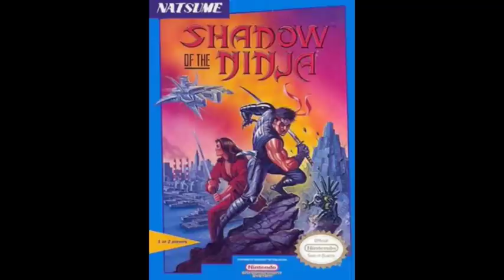Shadow Of The Ninja & Ninja Gaiden Shadow music comparison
Ninja Gaiden Shadow/Shadow Warriors for Game Boy was originally going to be a part of KAGE/Shadow of the Ninja/Blue Shadow  series, as you can probably guess by simply looking at the intro and listening to the last boss fight music.

Ninja Gaiden Shadow has 5 level themes, 2 of which are from Ninja Gaiden 1 and 3.
Here are comparison of the rest of the 3 on how they relate to the level themes from Shadow of the Ninja. They have a very recognizable style without actually being remixes of the originals